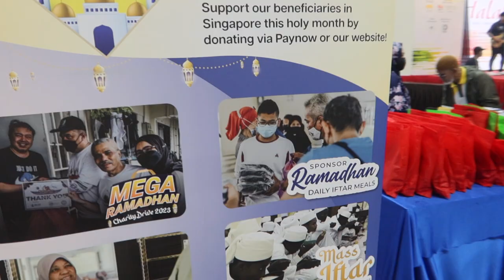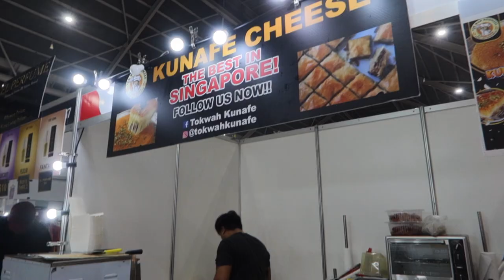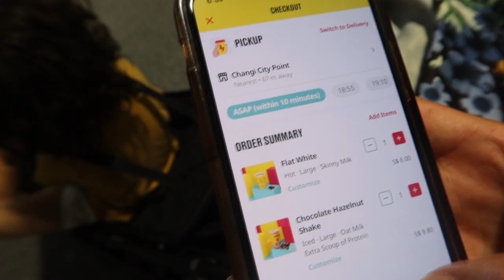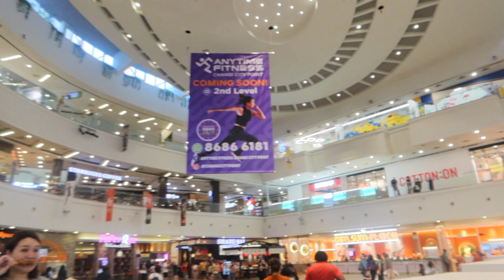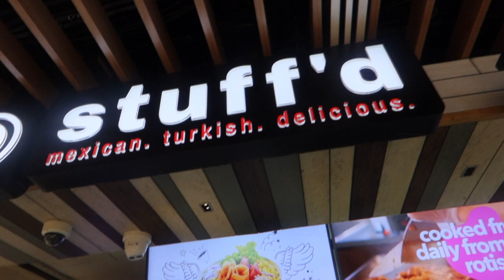UN SAMEDI AVEC NOUS | VRAIE VIE D'EXPAT 😜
UN SAMEDI AVEC MOI VLOG | MA VIE D'EXPAT A SINGAPOUR